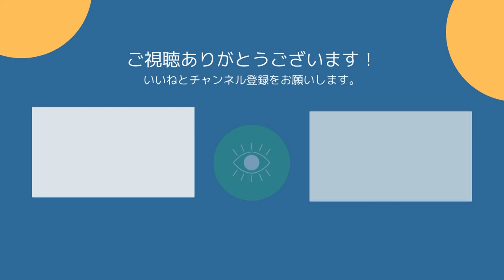自己肯定感を上げるための方法について！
「メイクで笑顔を増やそう！」
第73回　2021/11/14日ライブ配信した内容の一部です。